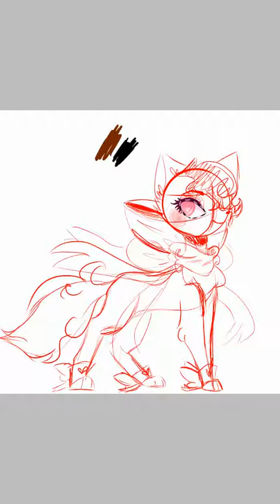Ribbon cat chocolate thingggggg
It was for a contest +(•~•)+